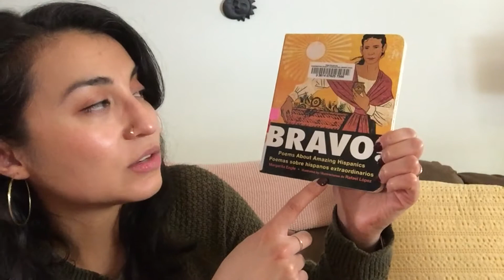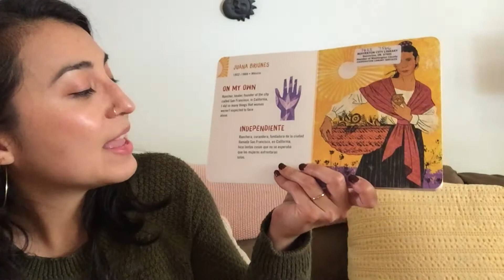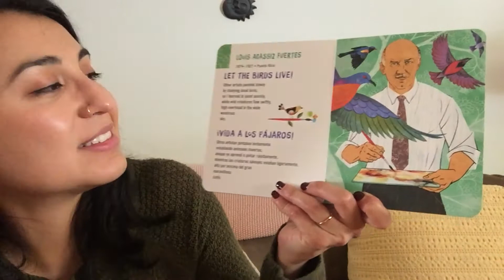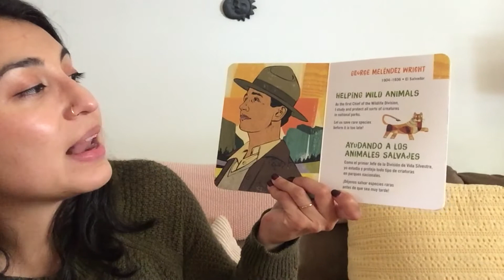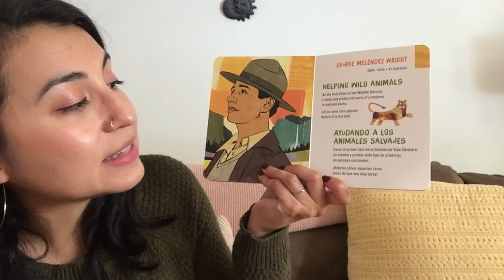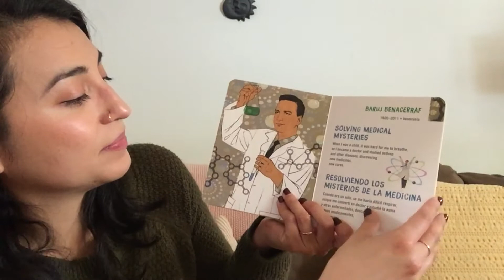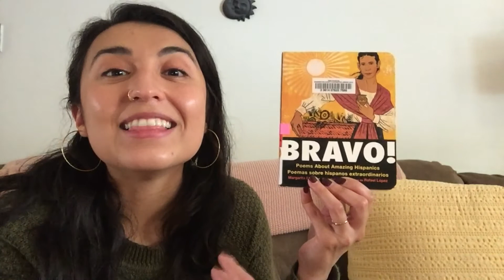Cuentos Lanzados - Bravo!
¡Festejemos el Mes de la Herencia Hispana! Araceli comparte 4 poemas sobre unos Latinxs extraordinarixs del libro Bravo! por Margarita Engle e ilustrado por Rafael López. Compartido con el permiso del editorial Henry Holt.